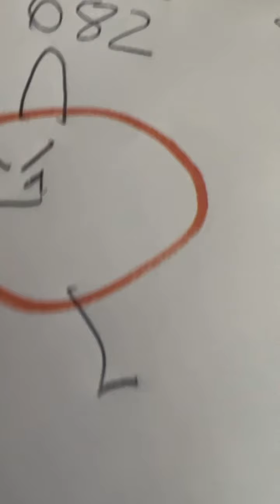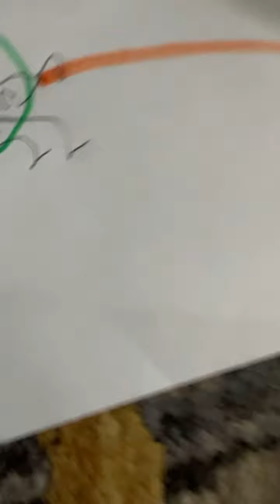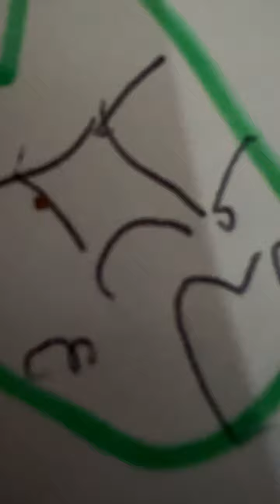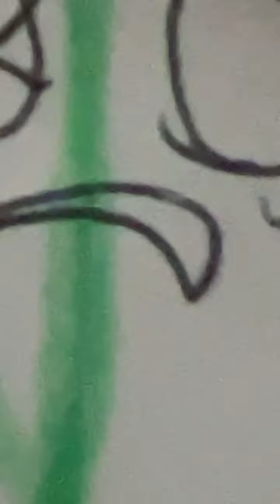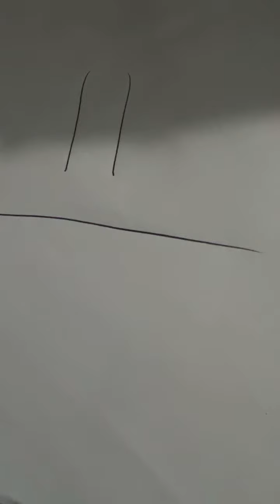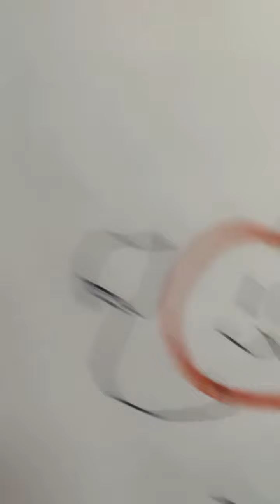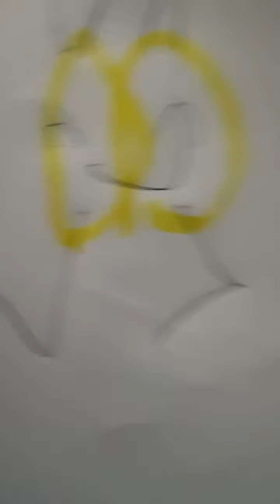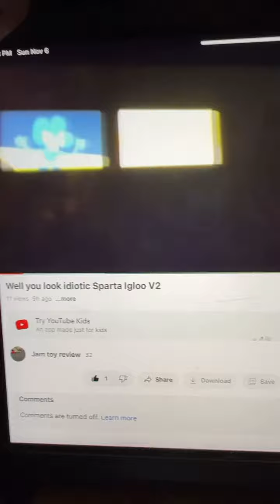BOTCWDMIIBFJI 5 YouTube fakers